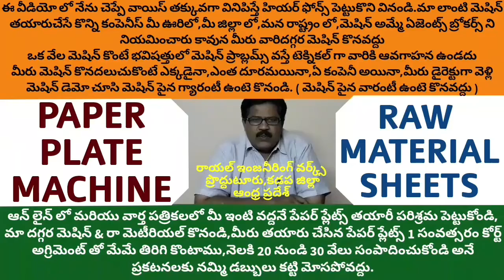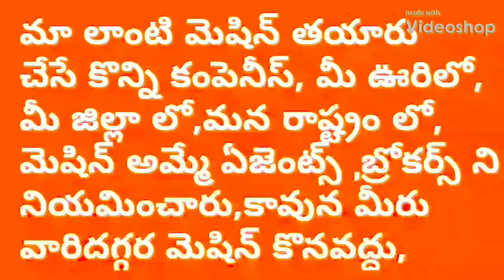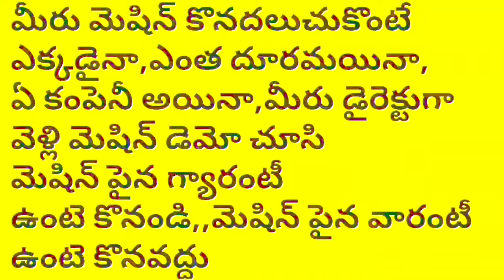Single user and 2 die ; paper plate making machine raw material by ROYAL engineering works proddatur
For
PRODDATUR
KADAPA DIST
ANDHRA PRADESH
INDIA